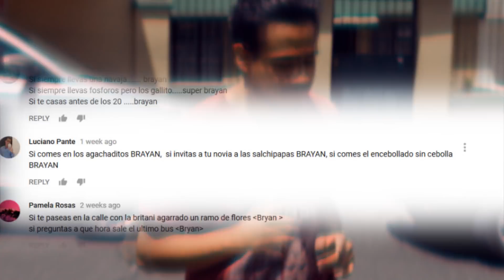100 Señales de que eres EL BRAYAN 2 | EsqueSoyBrandon